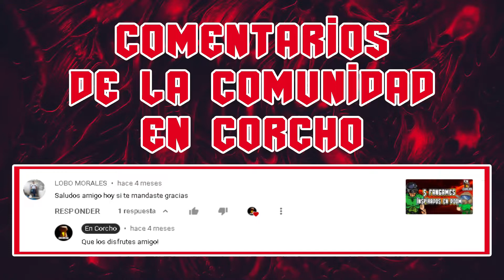Final Doom Plutonia Experiment - MAP27 - Anti-Christ (All Secrets) - En Corcho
MAP27: Anti-Christ es el duodecimo sexto mapa de The Plutonia Experiment. encontraras 3 secretos, ve el gameplay.
Descubre todos los secretos de este mapa.

Subimos vídeos los días Sábados, Domingos, Lunes, Martes, Miercoles y Jueves :D
Visita nuestro Instagram: